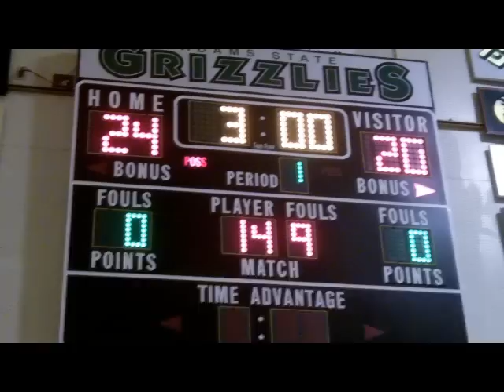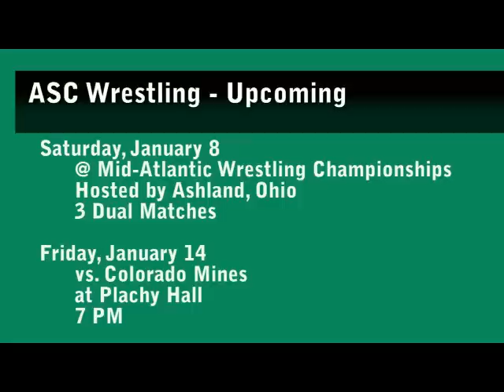Wrestling vs. Chadron State - Jan. 5, 2011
Highlights from the Grizzlies dual-meet season opening match against Chadron State at Plachy Hall on Wednesday, January 5. The Grizzlies topped the Eagles, 24-20, and are now 1-0 in dual meets this season.